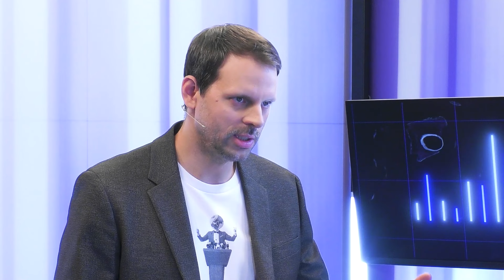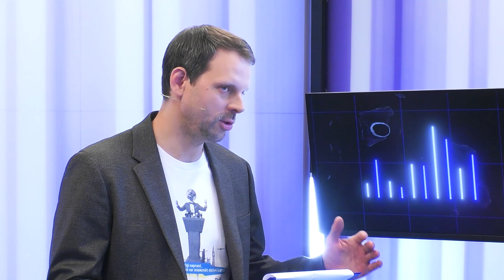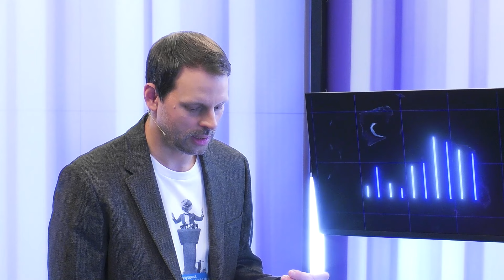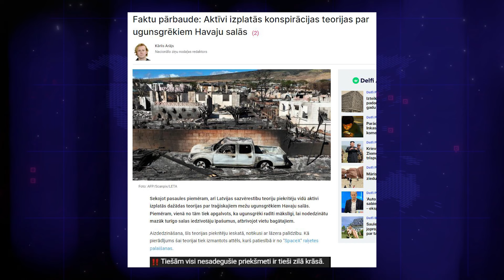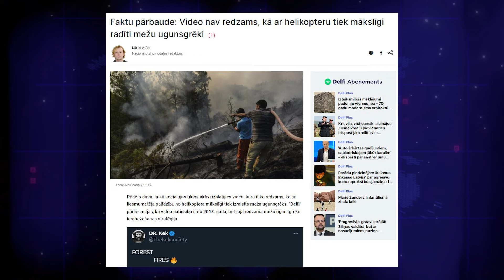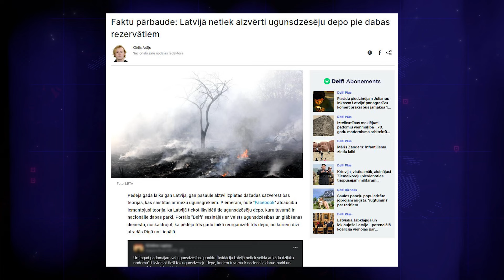'Namejs 2023' – ko Latvijas aizstāvji mācās no Ukrainas kara? 'Komandcentrs' (pilns ieraksts)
No 5. septembra Latvijā notiek ikgadējās visaptverošās militārās mācības "Namejs", kurās piedalās ap 8500 cilvēku. Kādi scenāriji tajās tiks izspēlēti? Cik ļoti un kā mācībās integrēta Ukrainas kara pieredze? Par to Ansis Īvāns raidījumā Komandcentrs runā ar pulkvežleitnantu, Nacionālo bruņoto spēku Apvienotā štāba Militāro mācību pārvaldes priekšnieku Agri Liepiņu.

00:00 Sākums
00:43 "Namejs" ir vērienīgākās militārās mācības Latvijā
04:42 Šogad mācībās pirmo reizi iesaistīts NATO štābs "Ziemeļi"
08:12 Šogad pirmo reizi mācībās tiek integrēti arī Valsts aizsardzības dienestā iesauktie jaunieši
21:00 "Nameja" izspēlē šogad iekļauti scenāriji un mācības no Ukrainas
28:40 Krievija šogad ir atcēlusi savas vērienīgās militārā mācības "Zapad"
34:31 Jaunākās tendences dezinformācijā